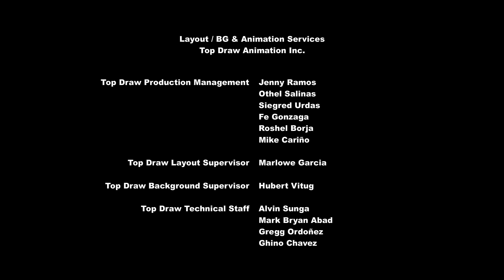My Little Pony: VERM - Sæson 7 Afsnit 5 "Fluttershy Tager Fat" (Dansk)